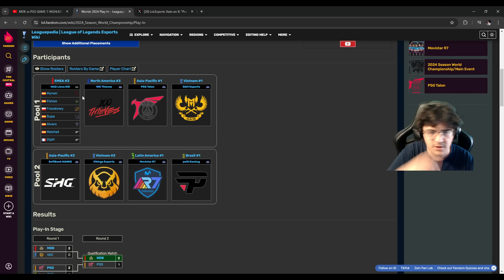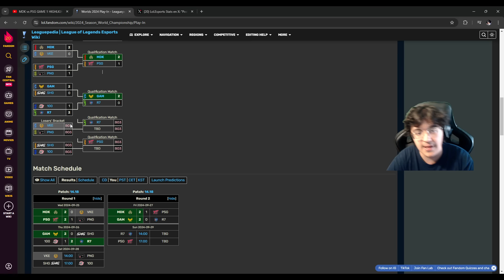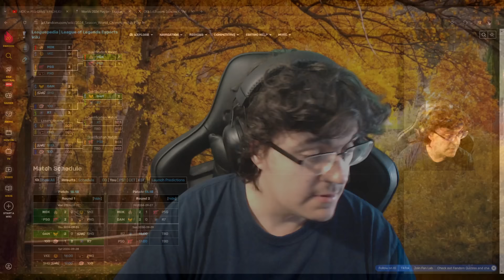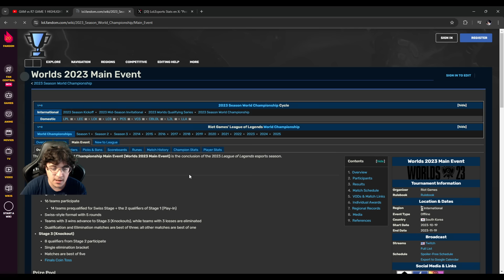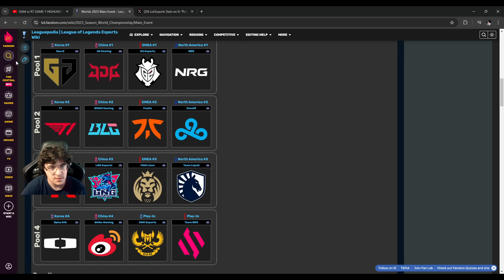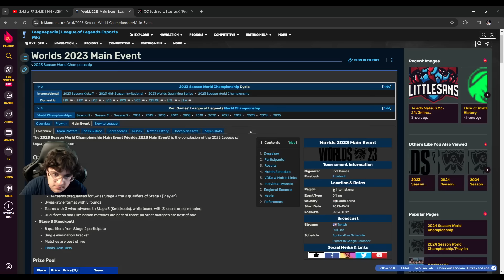🥋🧯MDK rompe la maldición con una botlane Worldclass - Postresumen playin🧯🥋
MDK se clasifica al main event tras derrotar al PSG en la consagración de su botlane.